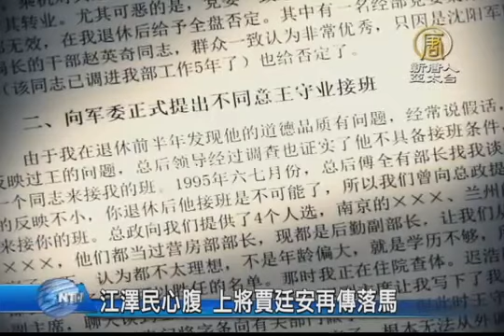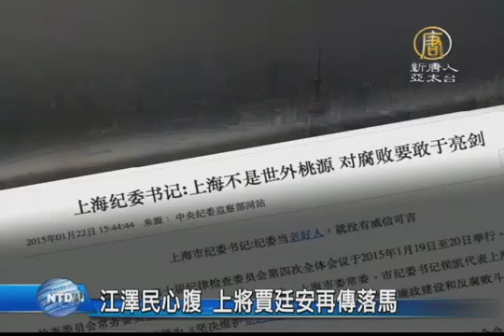【中国热点真相新闻】江泽民心腹 上将贾廷安再传落马